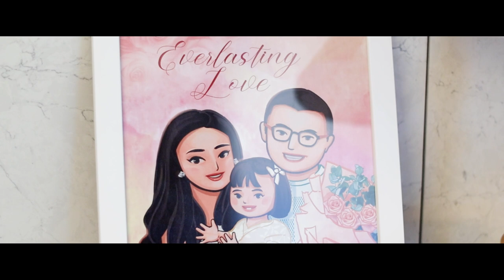Steven & Sofina's Wedding - Sentul Pavilion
Wedding Cinematographer
Ken Chan Production